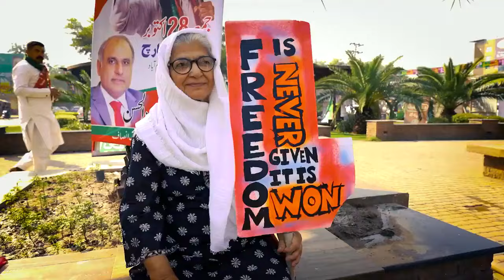PTI ka new song Inshallah Wazir Azam Imran Khan Banega